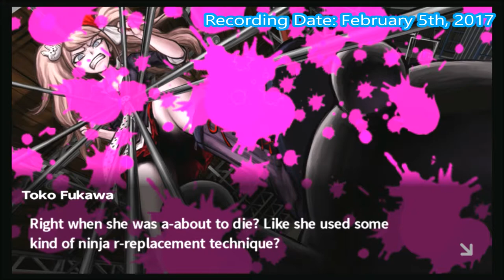Danganronpa (BLIND) Part 100 "The True Meaning Behind the Photograph!"